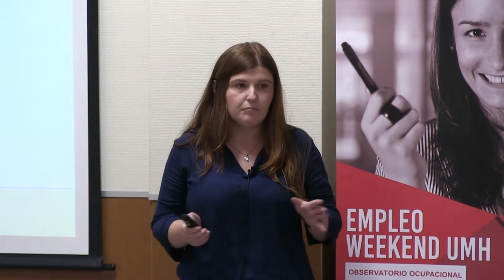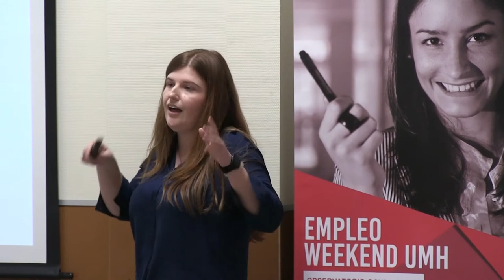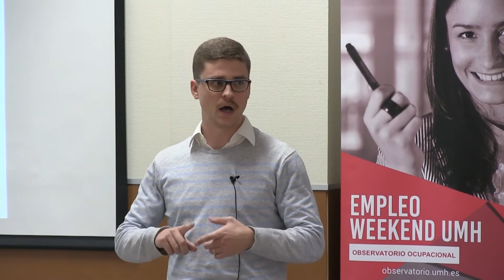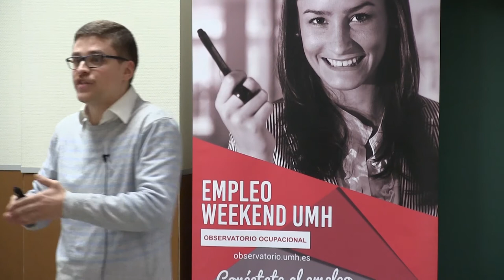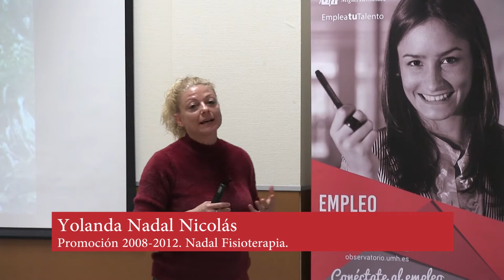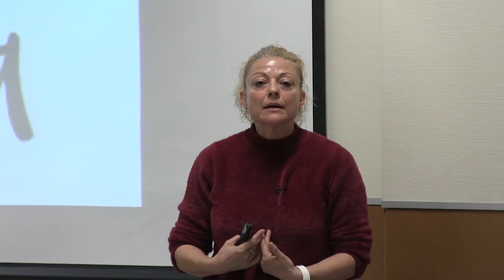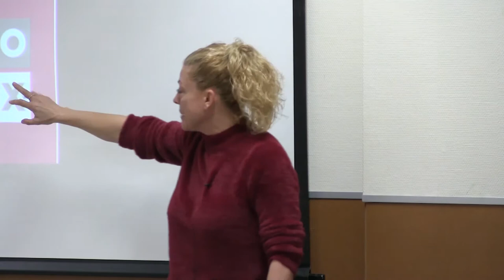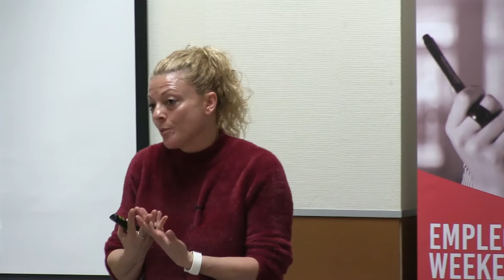XXIII Jornadas de Empleo UMH - Fisioterapia - Mesa Alumni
5 de febrero de 2020.

Vídeo sobre las Jornadas de Empleo de Fisioterapia de la Universidad Miguel Hernández organizadas por el Observatorio Ocupacional de la UMH.
En la Mesa de Alumni participan: Ellana McKerrell, de Reuma Sol Senter; Marcos Pastor Peral, de Clínica Francisco Lledó; Gloria Vañó Cabanes, de Fisioterapia VIP; y Yolanda Nadal Nicolás, de Nadal Fisioterapia.